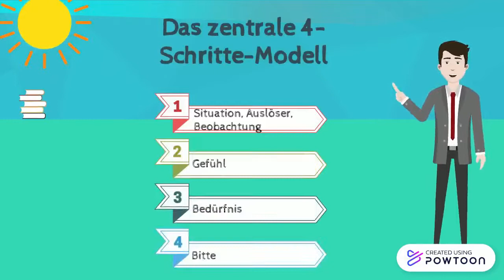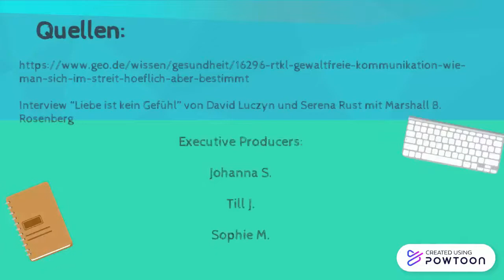Gewaltfreie Kommunikation (GfK) nach Marshall B. Rosenberg. Psychologie. Konflikte lösen. Sprache.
In diesem Video erklären wir dir das 4-Schritte-Modell der Gewaltfreien Kommunikation (GfK) nach Marshall B. Rosenberg. Dabei lässt sich das Modell nach folgenden Schritten einteilen:

1. Beobachtungen
2. Gefühle
3. Bedürfnisse
4. Bitten